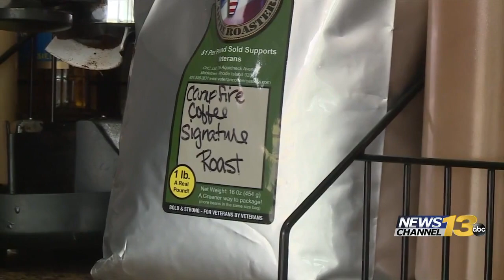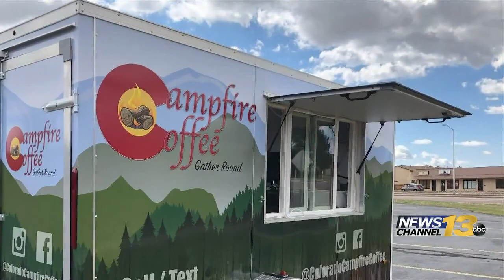Fort Carson army veteran to open mobile coffee trailer amid COVID-19